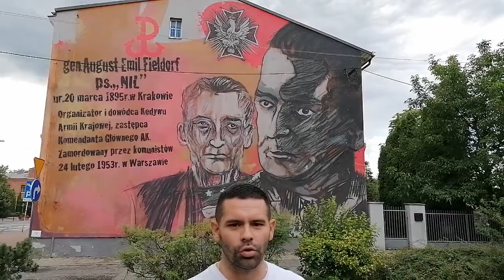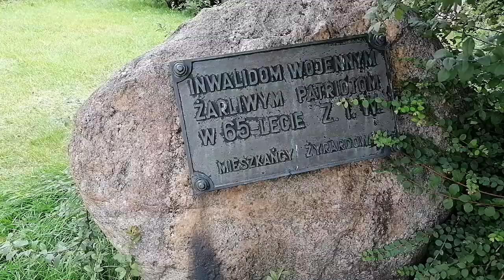Generał August Emil Fieldorf "Nil", zamordowany przez władze komunistyczne PRL w 1953, Żyrardów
Generał August Emil Fieldorf (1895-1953) pseudonim ''Nil". Organizator i dowódca Kedywu Armii Krajowej i zastępca Komendanta Głównego AK, generał brygady Polskich Sił Zbrojnych. Żołnierz Niezłomny, nie poszedł na współpracę z komunistami.  Wyrok śmierci przez powieszenie wykonano 24 lutego 1953 o godz. 15.00 w więzieniu Warszawa-Mokotów przy ul. Rakowieckiej. Świadek egzekucji, prokurator Witold Gatner, moment ten opisał następująco: „Byłem zdenerwowany, napięty. Czułem, że trzęsą mi się nogi. Skazany patrzył mi cały czas w oczy. Stał wyprostowany. Nikt go nie podtrzymywał. Po odczytaniu dokumentów zapytałem skazanego, czy ma jakieś życzenie. Na to odpowiedział: «Proszę powiadomić rodzinę. Postawę skazanego określiłbym jako godną. Sprawiał wrażenie bardzo twardego człowieka. Można było wprost podziwiać opanowanie w obliczu tak dramatycznego wydarzenia”.